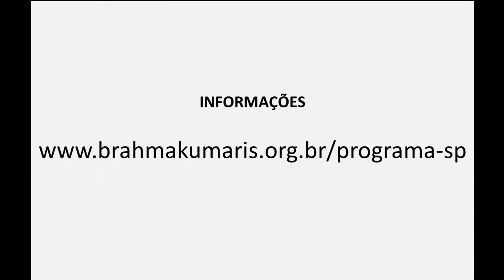Jayanti Kirpalani - "Essência da espiritualidade"